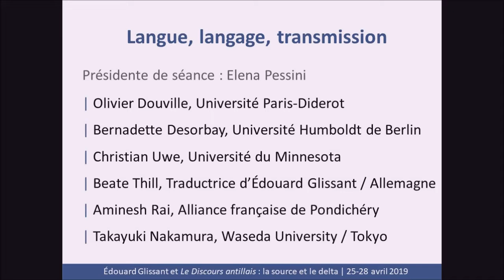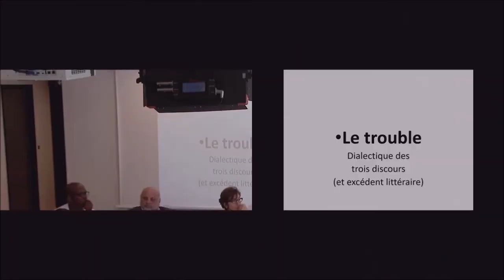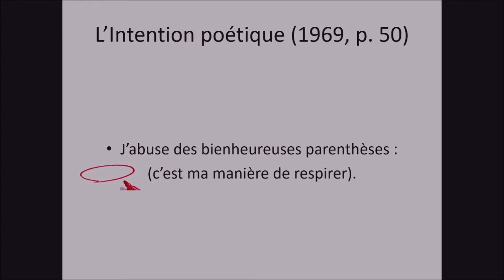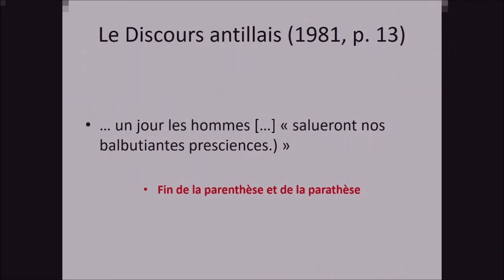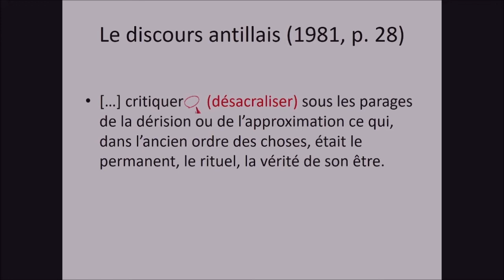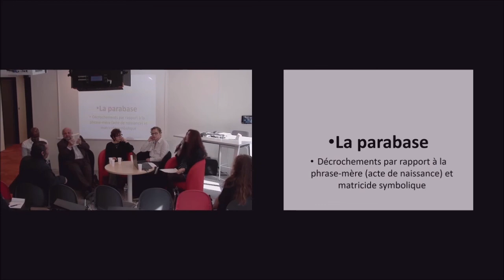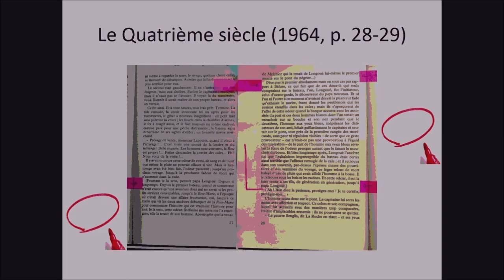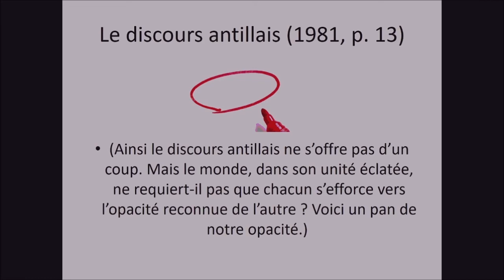8. Olivier Douville - Bernadette Desorbay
« Édouard Glissant et Le Discours antillais : la source et le delta », colloque du CIEEG (Centre international d'études Édouard Glissant) de l'Institut du Tout-Monde à la FMSH et la Maison de l'Amérique latine, Paris, 25-28 avril 2019. Olivier Douville (Université Paris-Diderot), « Le délire verbal : un dé-parler vrai » / Bernadette Desorbay (Université Humboldt de Berlin), « La parabase dans l’œuvre d’Édouard Glissant : le discours et son trouble ». Voir site du CIEEG de l'ITM, à la